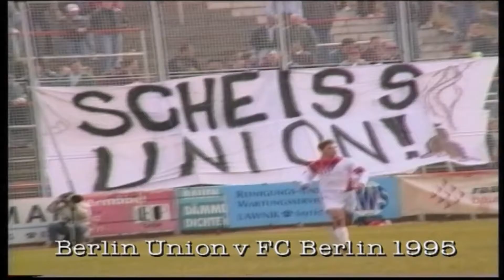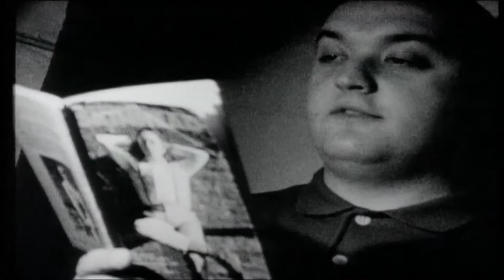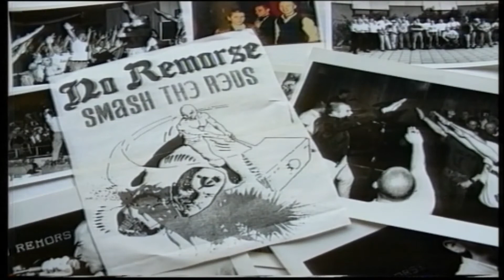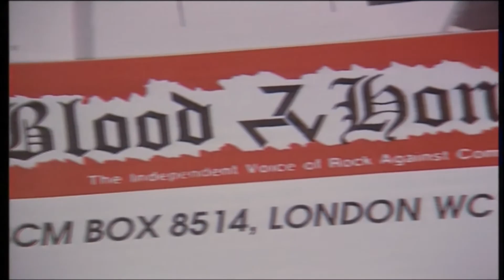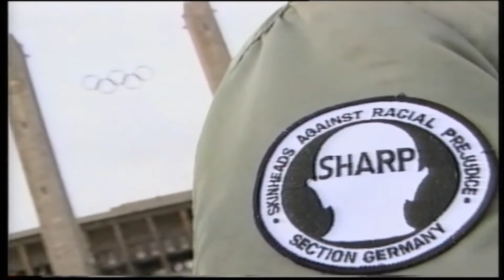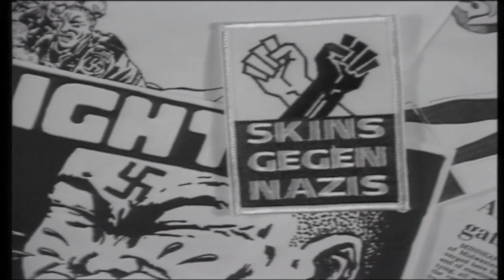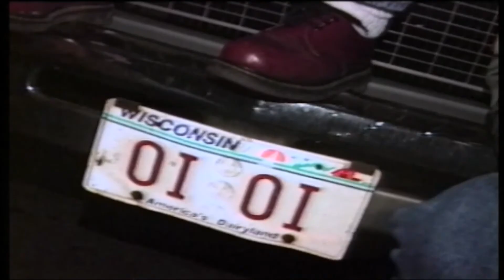World of Skinhead – Documentary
Veröffentlichung: 1996 von Doug Aubrey and Channel 4,

Probably one of the best films ever made about a notorious yet misunderstood Youth sub-cult, Doug Aubrey's Violent, Passionate and revealing, World of Skinhead stands alone as a remarkable testimony to the anger, sweat, confusion and beauty of youth. Marginalized and shoddily treated by the TV station that commissioned it, World of Skinhead is now widely available via pirates and bit torrents on the web. Here for the first time is Aubrey's own upload for you to watch and enjoy for posterity. World of Skinhead was also credited (though never acknowledged) as the inspiration behind Shane Meadows 'This is England' who also used un-credited extracts in the original feature film of that name. World of Skinhead was also ground-breaking in its pioneering use of small format camcorders alongside S8 and 16mm film to tell it's story.